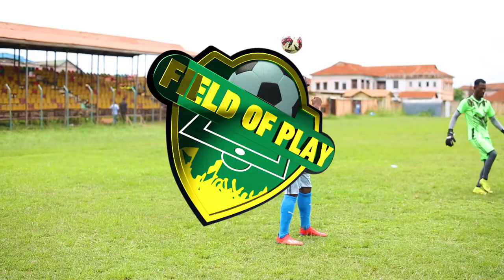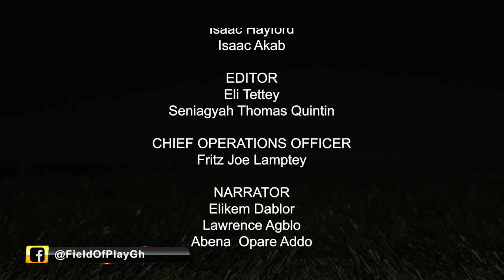Berekum Chelsea F.C - Field of Play [S02 - E06]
Berekum United Football Club is a Ghanaian professional football club based in Berekum, Bono Region, previously known as Bechem Chelsea Football Club. They compete in the Ghanaian top-flight league called the First Capital Premier League.

FIELD OF PLAY
An urban and contemporary television sports program with an in depth coverage, interviews, personality profiles and behind the scenes look at the Ghana Premier League.